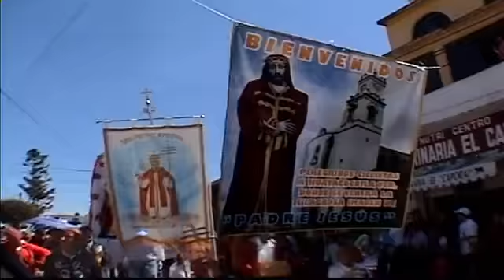PEREGRINACION Y TEATRO DEL PUEBLO 1